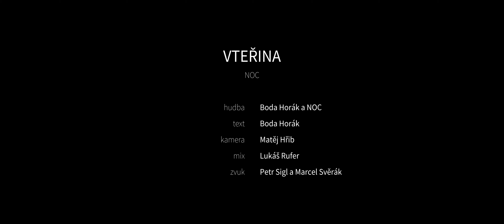NOC - Vteřina ( Live Session 2021 )